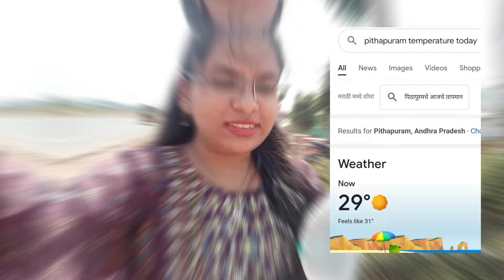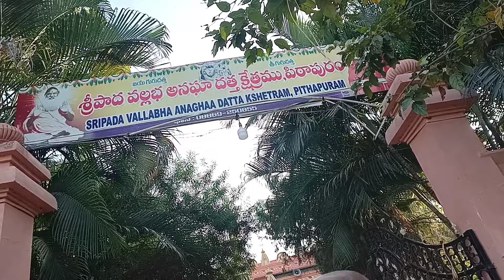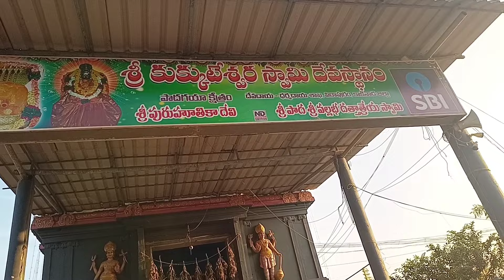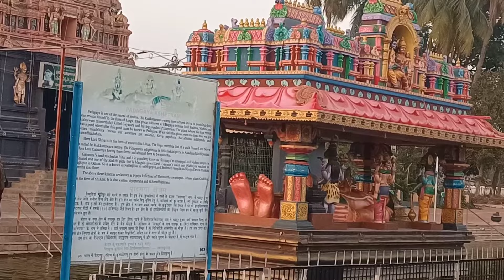पिठापुर day 1 - कुकुटेश्र्वर मंदिर, अन्नवरम, अनघा देवी, पुरुहितिका मंदिर, सगळ्या मंदिराचा इतिहास🙏🙏